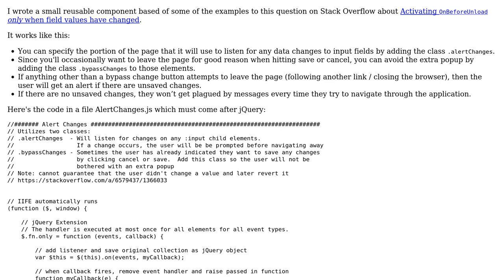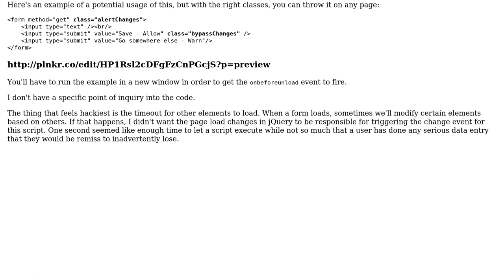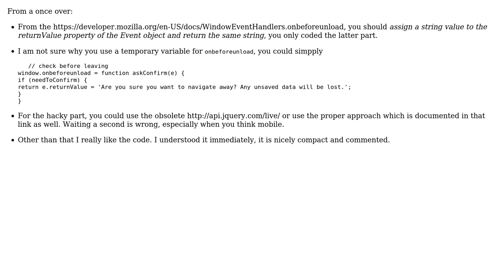Code Review: Reusable library to alert user of potentially unsaved changes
With thanks & praise to God, and with thanks to the many people who have made this project possible! You are responsible for your own actions.